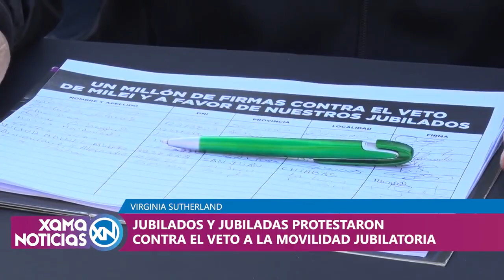Jubilados y jubiladas protestaron contra el veto a la movilidad jubilatoria 04/09/2024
Mario Poblete.
Virginia Sutherland.
Silvia Vedia